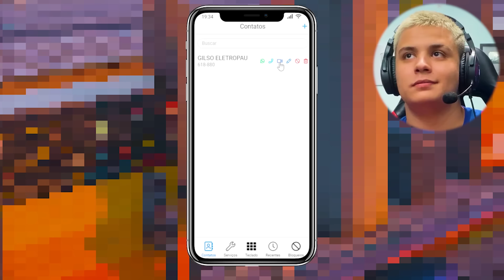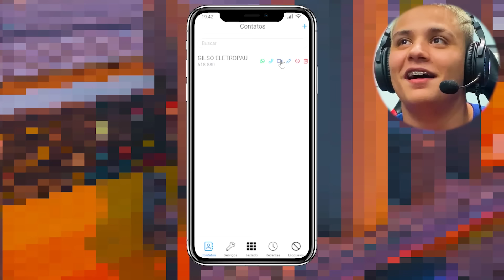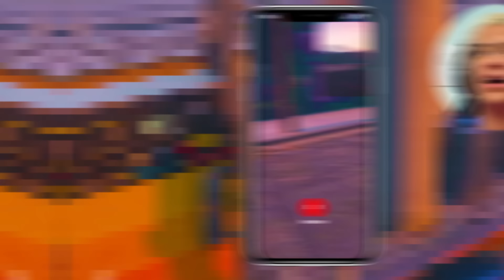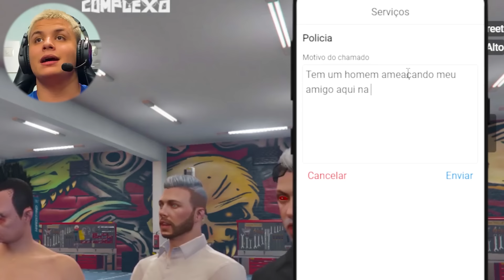1 HORA DE GTA ANTI RP - M@TEI TODOS 😂 (Paulinho o LOKO)